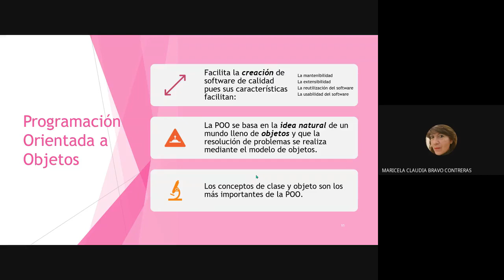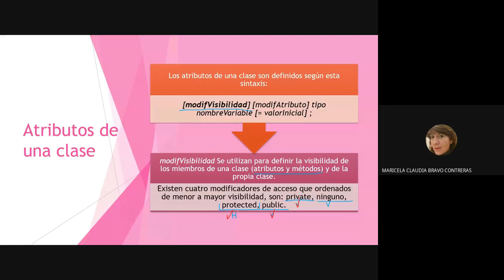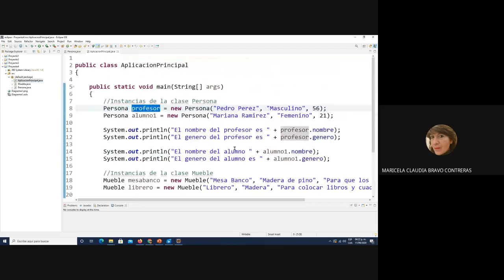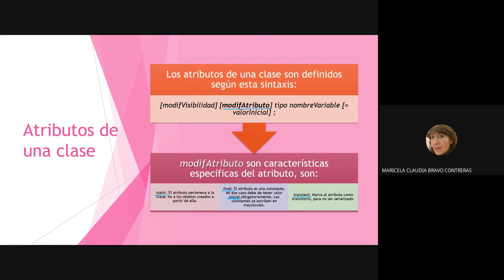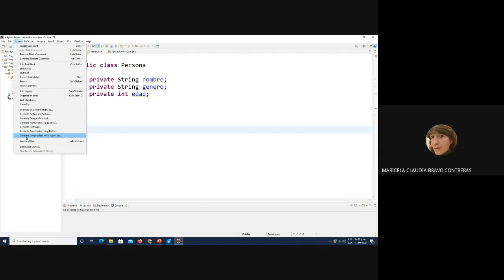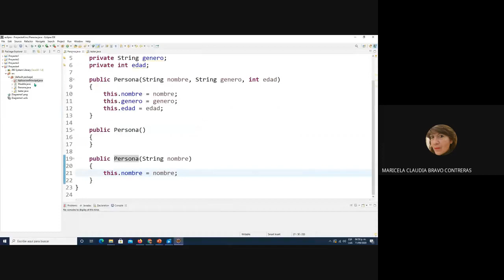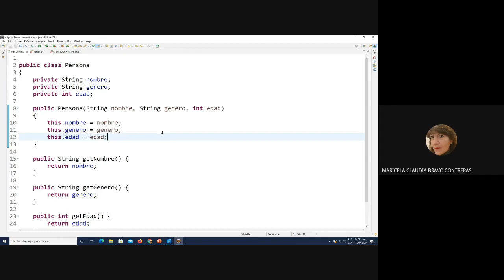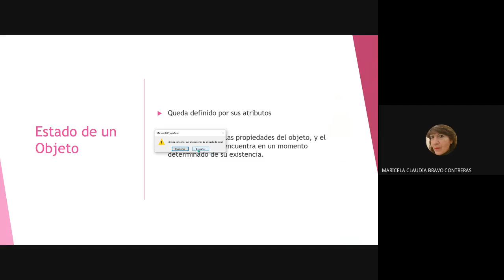Modificadores de visibilidad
Se explican los modificadores de visibilidad aplicados en atributos y métodos.